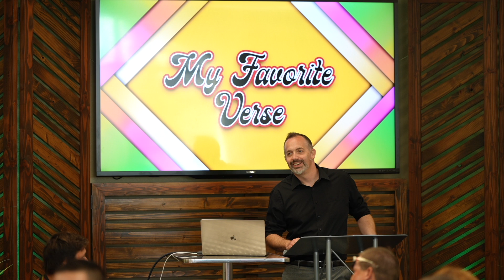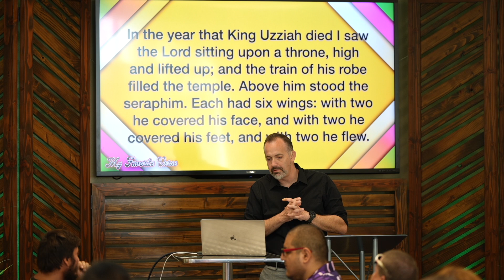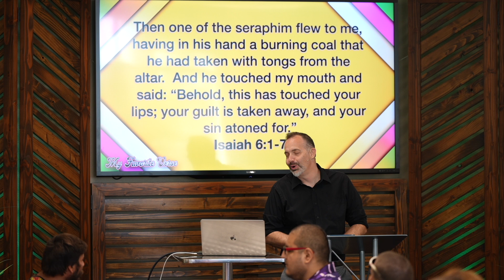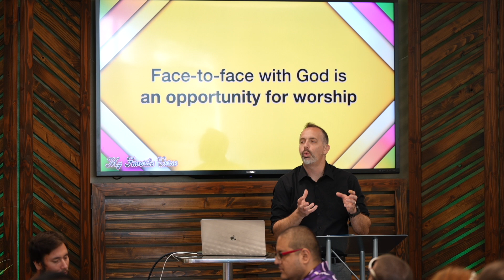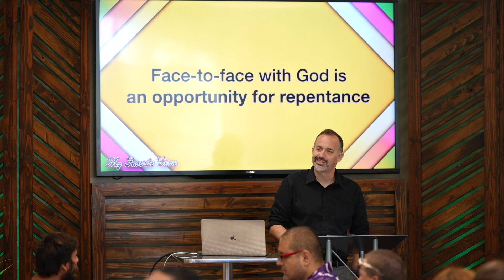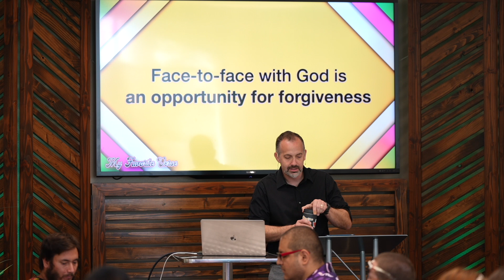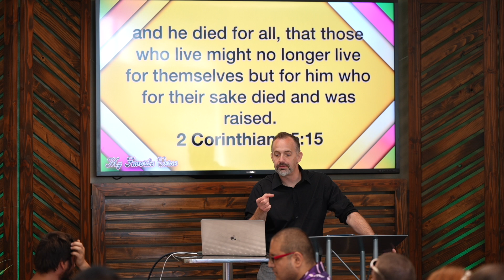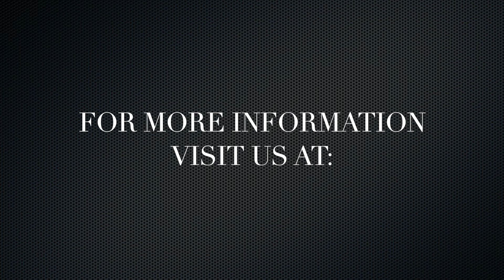Face to Face with God